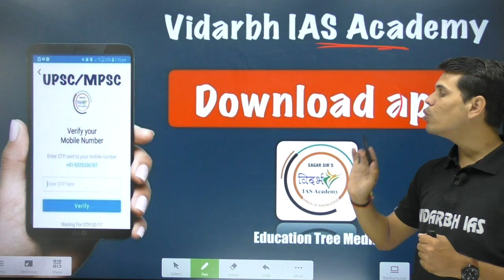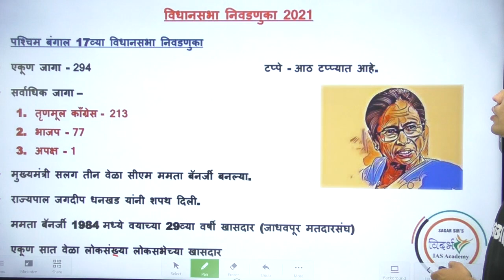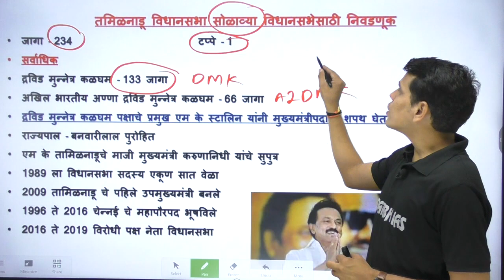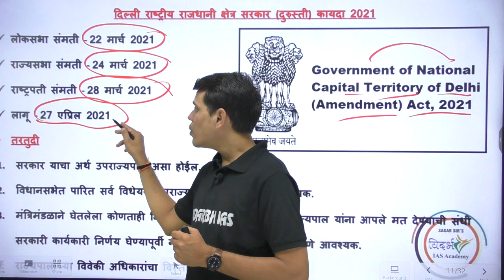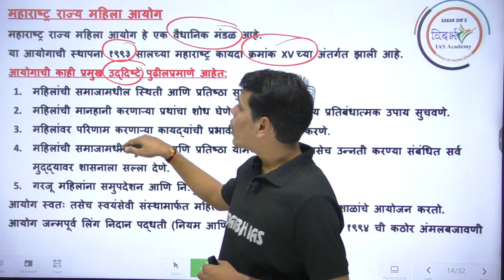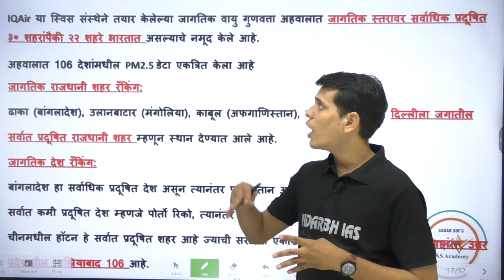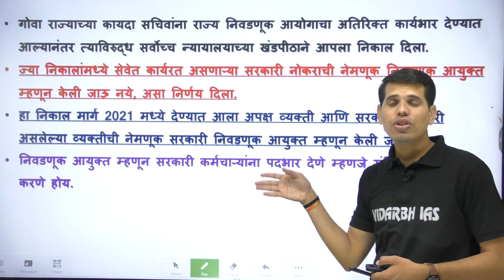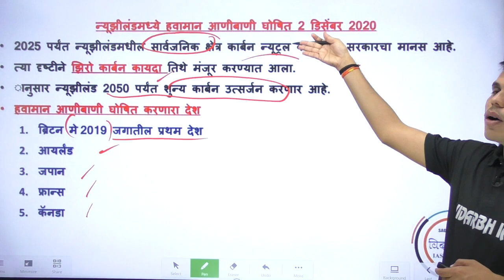राज्यसेवा पूर्व व संयुक्त पूर्व परीक्षेच्या दृष्टीने वर्षभरातील महत्वपूर्ण चालू घडामोडी २०२१